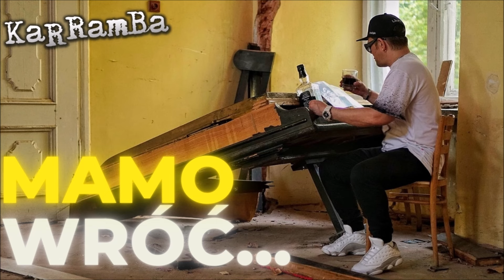MAMO, WRÓĆ...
Mamo, WRÓĆ!!! - to utwór dedykowany Mamie po Jej zbyt wczesnym odejściu... Pochodzi z albumu KaRRamBa "Dr Spikee" 1999 rok

słowa: KaRRamBa
muzyka: KaRRamBa
instrumenty: KaRRamBa
wykonanie: KaRRamBa
mix & produkcja: KaRRamBa & Krzysztof Czub
mastering: Julia Emanuiłłow

Wszelkie Prawa Zastrzeżone.